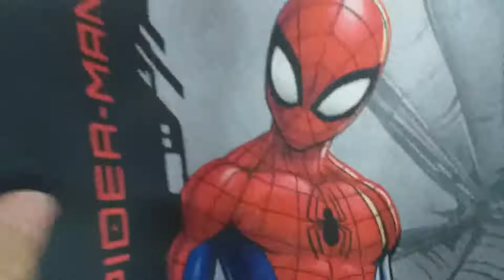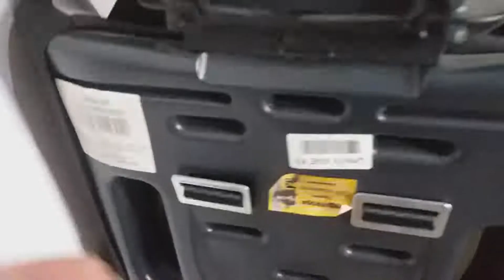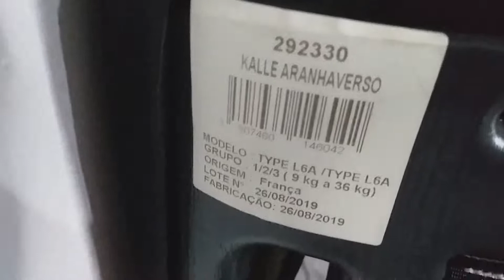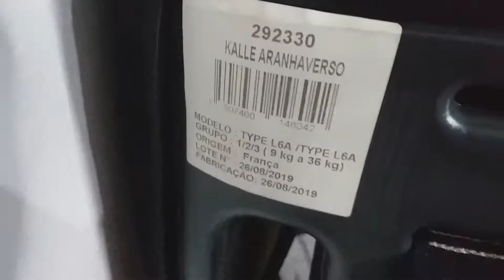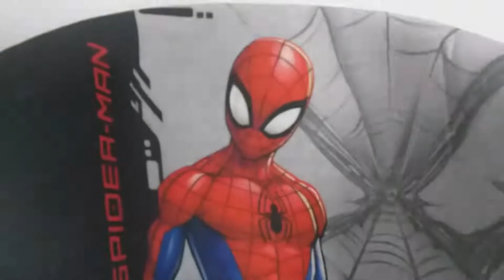Cadeira de carro 09 a 36kg Homem Aranha 👀Vira Acento👀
Tags